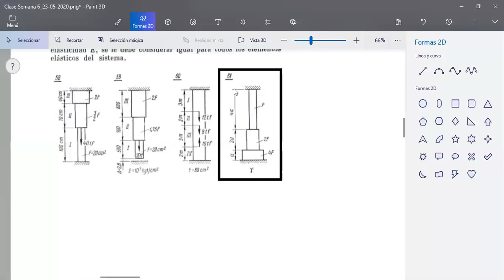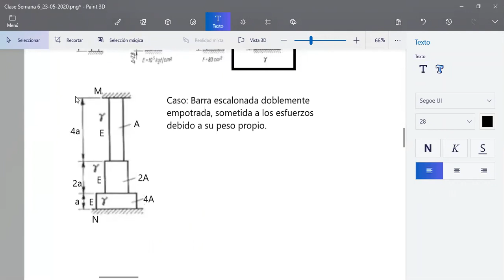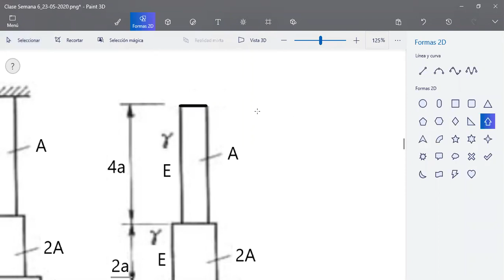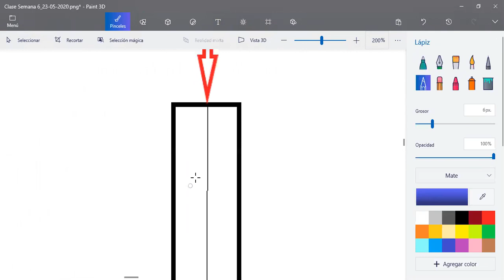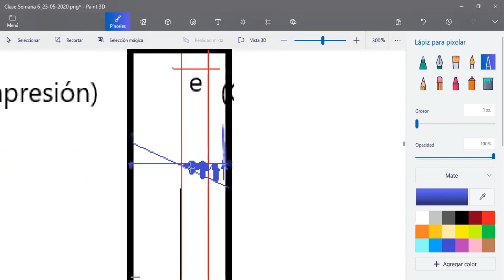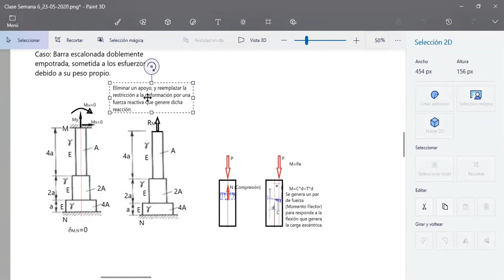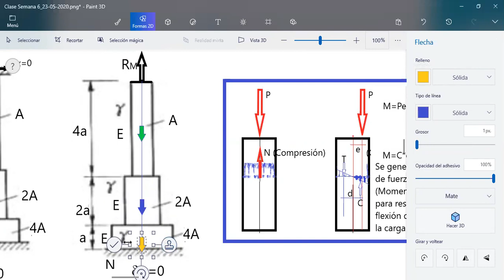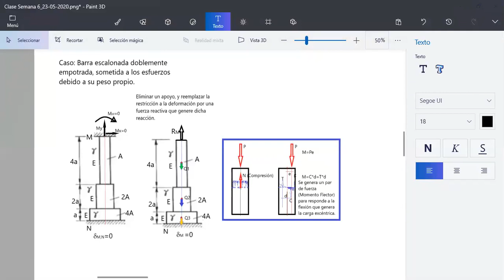Consideración del peso propio en estructuras indeterminadas_Parte I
Unidad I_Esfuerzo axial y deformación_Resistencia de Materiales I_USAT